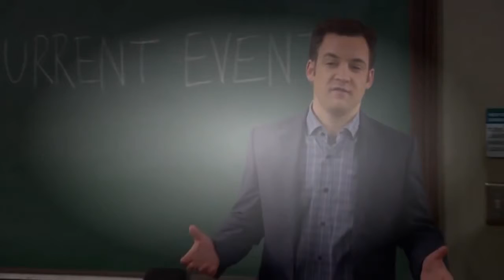Lowering the Voting Age and the Electoral College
As the Mueller Report drops, many of the news sources are going to forget about the news that we were talking about just a couple days ago.  Two of those topics were to major proposals that the Democrats had to change the structure of our government to be more favorable to them in the future.  In the wake of the Mueller Report dropping,  it's important  that we don't lose sight of the fact that these ideas have circulated because now that the Democrats can't run on impeachment, they need to find another way to stay in power